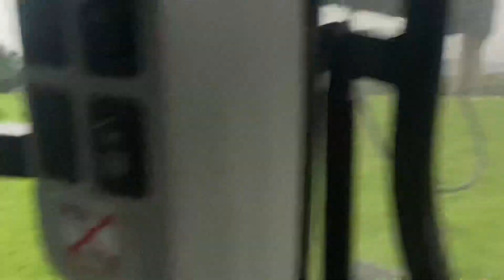ONE MAN AND 2 MANY JOBS !!!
Just a mix mash of a week but kept busy all the same, I’m slowly catching up on my videos so hopefully b an up to date one soon